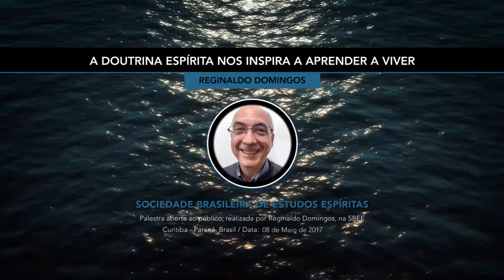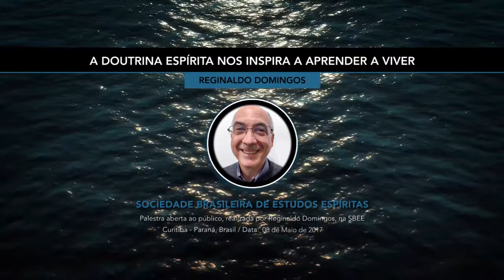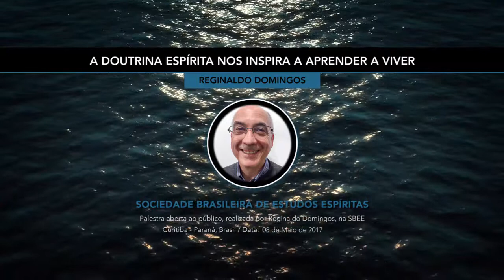A Doutrina Espírita nos Inspira a Aprender a Viver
Palestra realizada por Reginaldo Domingos na SBEE - Sociedade Brasileira de Estudos Espíritas, em Curitiba - PR.